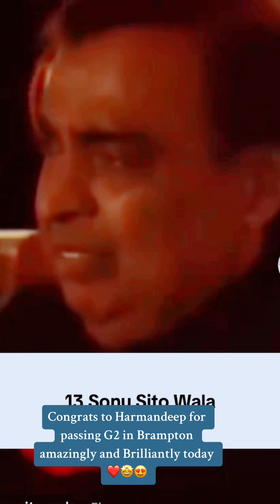MTO Certified and experienced instructorLakhmir Singh📞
MTO Certified and experienced instructor
Lakhmir Singh

For G2 and G in person driving Classes and Road test booking and Road test at Drive test centre

For G2/G classes/Road Test Booking
AZ Truck driving School admission, information dates and test
Forklift licenses information and Classes

BDE Course 30 hr online with Certificate for insurance

Early Road Test

Speak English Hindi and Punjabi